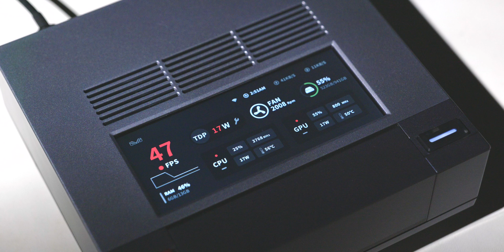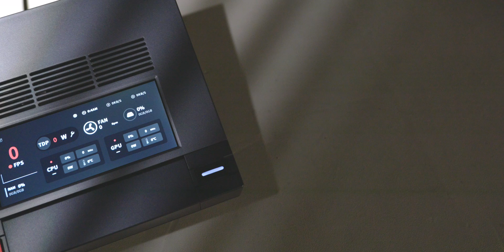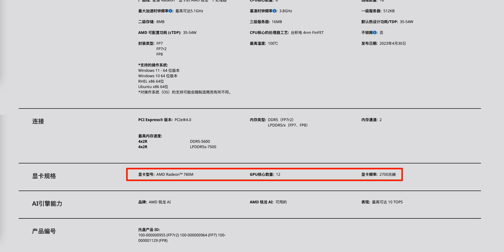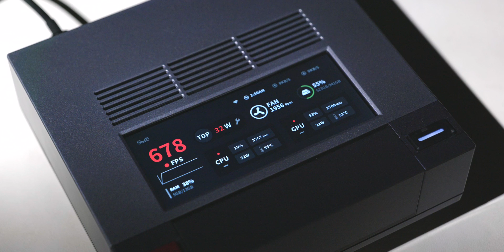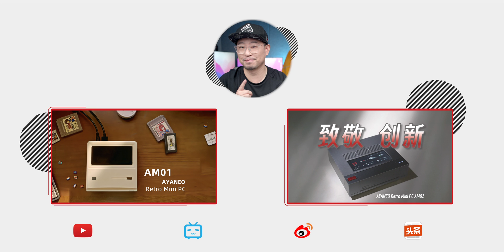AYANEO Retro MiniPC AM02 全网首发上手/7840HS复古迷你小主机致敬经典NES创新发布